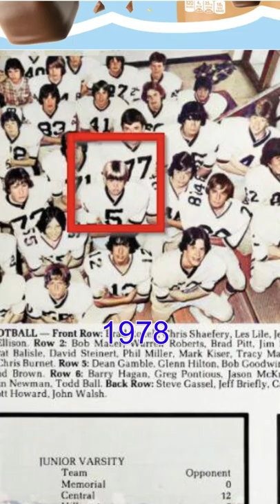Brad Pitt Transformation | From 1-57 Years Old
Brad Pitt’s life in pictures from 1-57 years old